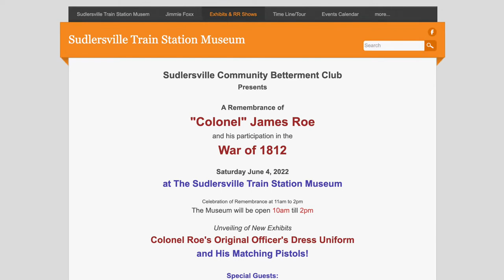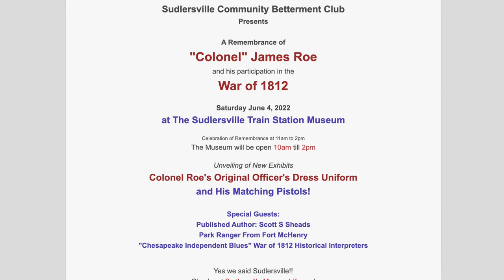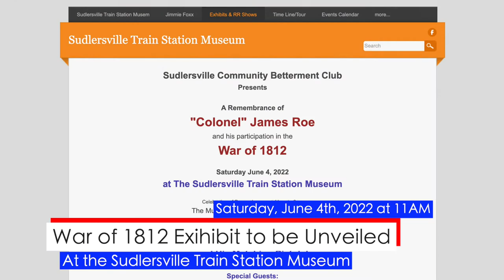War of 1812 Exihibit to be Unveiled in Sudlersville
Sudlersville Community Betterment Club
Presents

A Remembrance of
"Colonel" James Roe
and his participation in the

at The Sudlersville Train Station Museum

Celebration of Remembrance at 11am to 2pm
The Museum will be open 10am till 2pm

Unveiling of New Exhibits
Colonel Roe's Original Officer's Dress Uniform
and His Matching Pistols!

Special Guests:
Published Author: Scott S Sheads
Park Ranger From Fort McHenry
"Chesapeake Independent Blues" War of 1812 Historical Interpreters

Yes we said Sudlersville!!
Check out Sudlersville Memorabilia and
Sudlersville's own Baseball Hall of Famer
Jimmie Foxx
Memorabilia